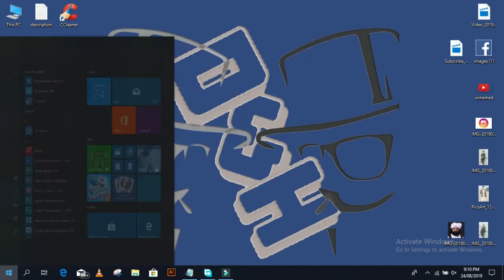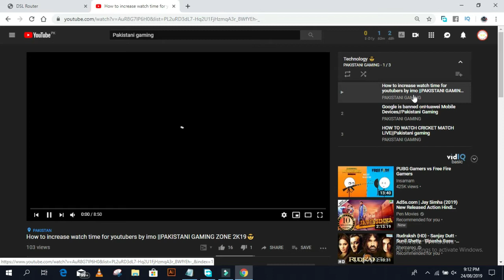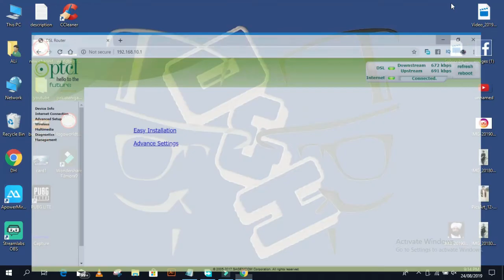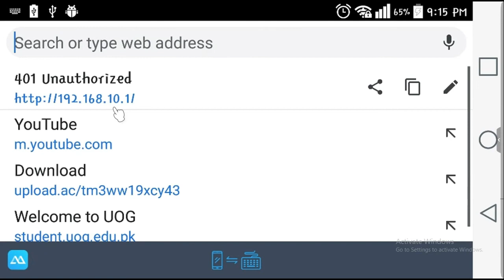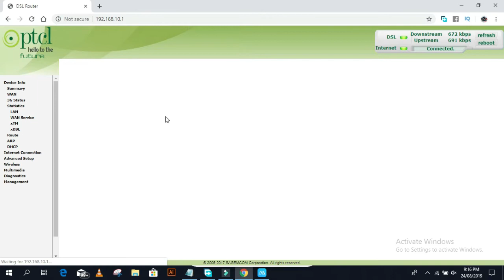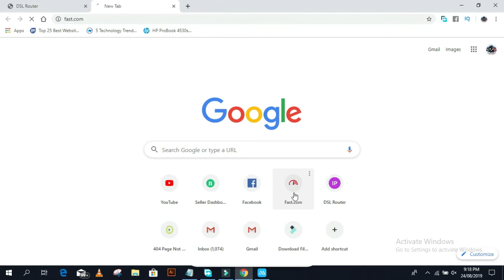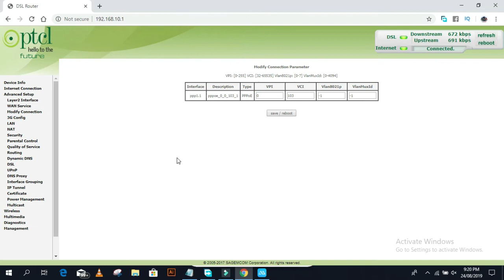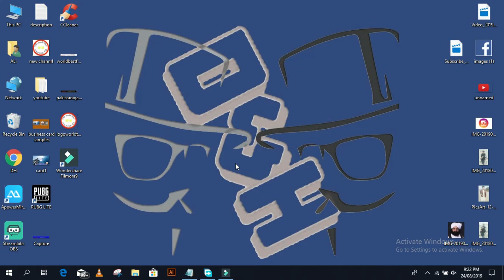How to solve and know ptcl problems||PAKISTANI GAMING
1. Gaming Videos

2.Gaming Heros Videos

3.Gaming Tricks

4.Gaming Hacks

5.Technology videos

6.Animation creation videos

7. Video Editing

8.How to Grow on youtube

9.Free internet vpns tricks all sims

10.short videos status

11.fun

12.progamming

13. web development

14.Hacking tips